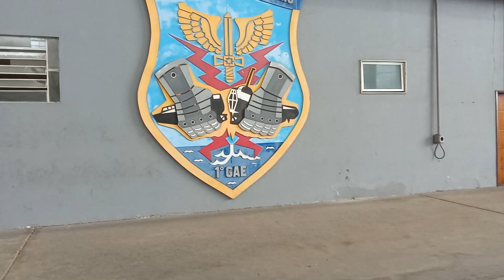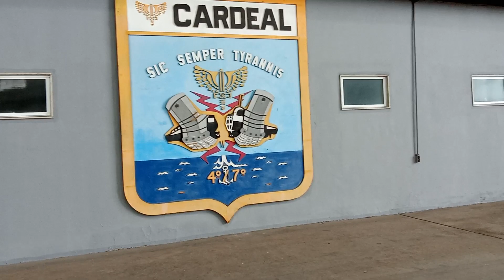Hangar do Zeppelin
Interior do Hangar construído em 1934 para abrigar os drigíveis (Graff Zepelin e  Hindenburg) que fizeram viagens da Alemanha para o  Brasil, iniciando na  cidade de Frankfurt passando pelo Recife (Jiquiá) em direção à Santa Cruz.